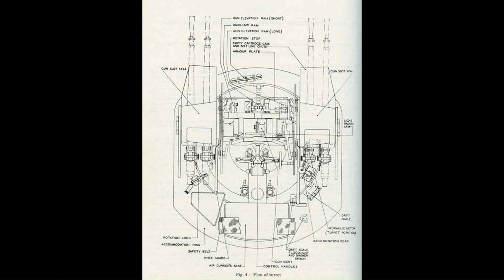18,000 Feet Without a Parachute: Nicholas Alkemade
During the Second World War RAF Bomber command sustained 55,573 killed out of a total of 125,000 aircrew. This figure equates to a 44.4 per cent death rate, a casualty figure second only to the U-Boat arm of the Kriegsmarine. In addition to this number, Bomber Command sustained a further 8,403 wounded in action and while 9,838 became prisoners of war.

An aircrewman could be considered lucky if they made it out of a bomber such as the Avro Lancaster to become a prisoner of war. To bail out of a stricken bomber from 18,000 feet without a parachute, and to survive to become a prisoner of war is nothing sort of extraordinary. That is exactly what Nicholas Alkemade did. Discover his unique story.